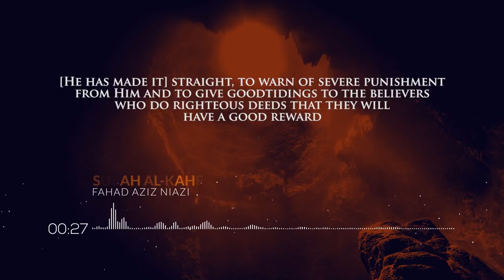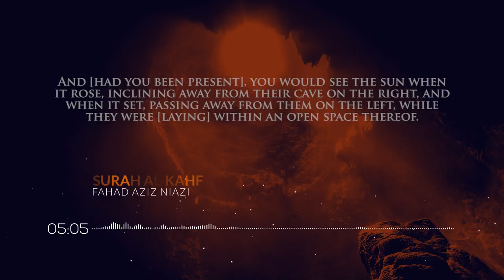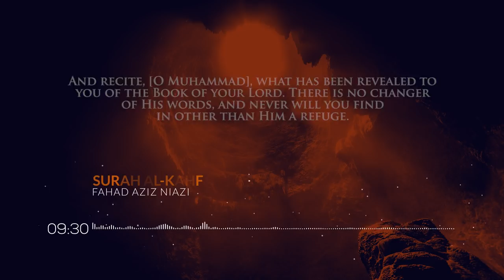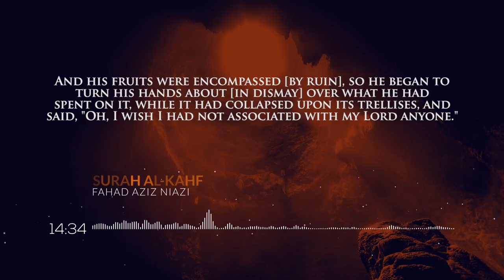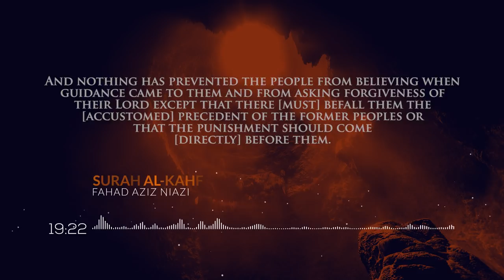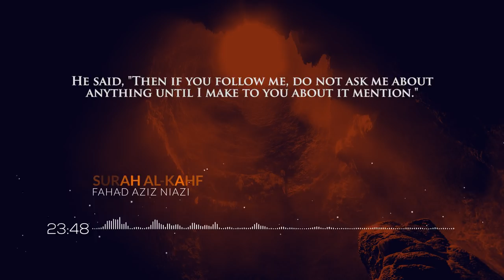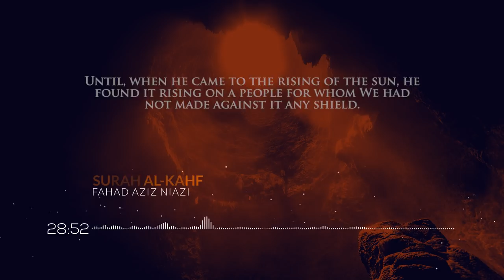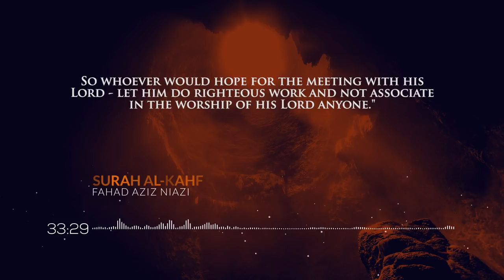Surah Al-Kahf (full) | Amazing Quran Recitation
Surah al-Kahf is the 18th Surah of Quran. Experience the full recitation of Surah Al-Kahf in this amazing Quran recitation video. Listen to the soothing verses and find protection from Dajjal. However, “Whoever reads Surah Al-Kahf on the day of Jumu’ah(Friday), will have a light that will shine from him from one Friday to the next.” [al-Bayhaqi 3/249]